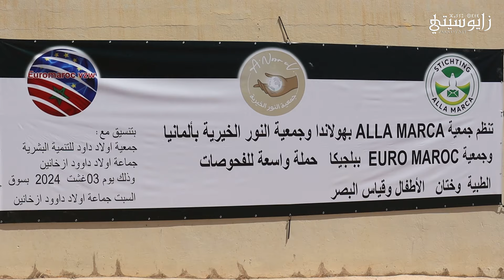قافلة طبية بسوق السبت بأولاد داود ازخانين